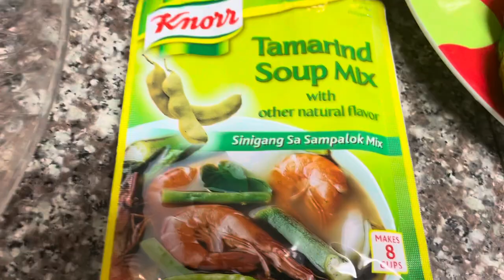Ep 103 Buy Cook Eat date at the pier seafreshair#